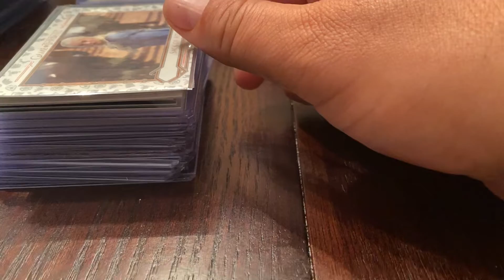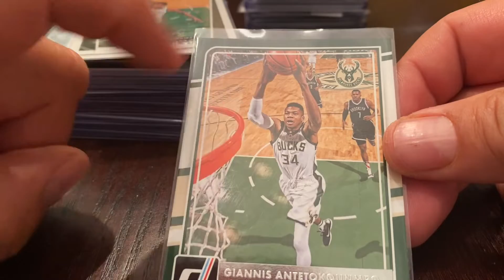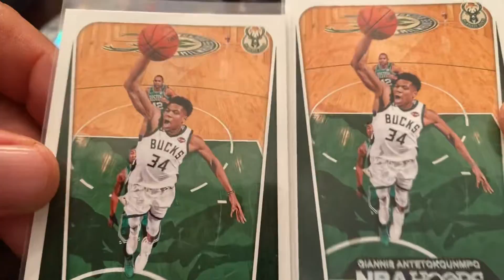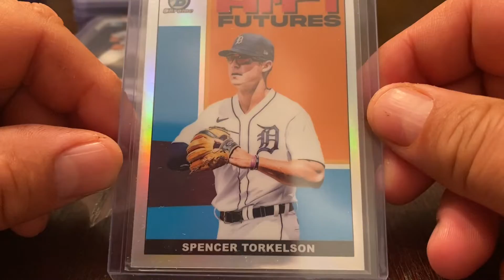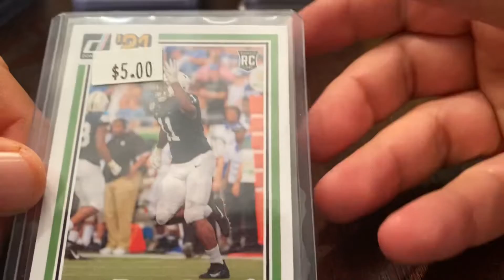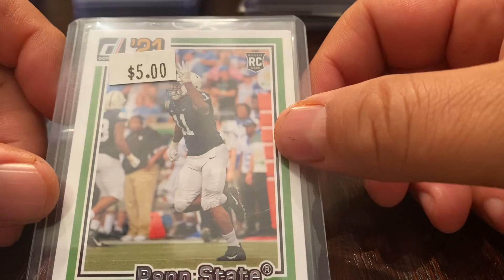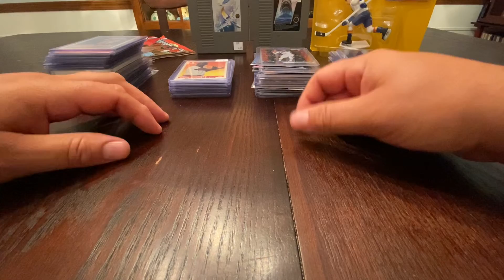Life Update & Stack Sale Mail Day from @￼EriksFire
It’s been a few months but finally feeling comfortable enough to put out content again.